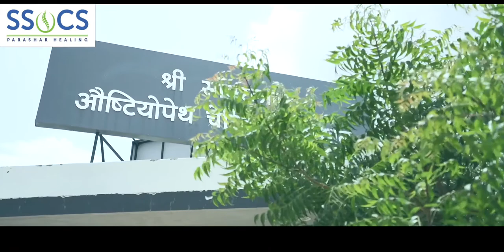यहां 3 दिन में मिलता है आराम | Happy Patient AT Nana Patil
हैप्पी पेशेंट की इस सीरीज में आज हमारे साथ हैं जलगांव, महाराष्ट्र के पूर्व सांसद श्री अशोक तपिराम पाटिल जो एटी (नाना) पाटिल के नाम से भी लोकप्रिय हैं।

बीते दिनों वे श्री सांवरलाल ऑस्टियोपैथी चेरिटेबल संस्थान, जोधपुर [SSOCS HOSPITAL] में अपने दर्द के निदान के लिए आए। हमने उनके दोनों अनुभवों को रेकॉर्ड किया।

वे बताते हैं,“मैं जिस दिन आया, उस दिन अस्पताल बन्द हो चुका था। डॉ गोवर्धनलाल पाराशर ने मुझे अपने घर बुलाकर एक सीटिंग दी।

मैं 2016 में भी यहां आ चुका हूं, जब मेरे सीधे हाथ में शोल्डर फ्रोजन की शिकायत थी। पार्लियामेंट के दौरान तब मुझे बेहद तकलीफ़ से गुजरना पड़ा था। इसी दौरान मध्यप्रदेश प्रदेशाध्यक्ष नंदकुमार चौहान ने मुझे बताया कि आप जोधपुर में डॉ गोवर्धनलाल पाराशर के पास जाएं। डॉ साहब से बात होने के बाद मैं गजेन्द्रसिंह जी शेखावत के साथ यहां आया।

4 महीनों से तकलीफ़ थी, बहुत इलाज करवा चुका था, बहुत अस्पताल होकर आया था, कहीं कोई आराम नहीं मिला। यहां आने के बाद मात्र 2 दिन में मेरे कंधे के दर्द का निदान हो गया। अपने संसदीय क्षेत्र से मैंने इस तरह के दर्द के कई मरीजों को यहां और मुंबई में इलाज के लिए भेजा।

कुछ मरीजों को जिन्हें डॉक्टर ने तत्काल ऑपरेशन के लिए कहा, उन्हें भी मैंने यहां भेजा। वे 100% ठीक हुए और उन्हें ऑपरेशन करवाने की जरूरत नहीं पड़ी।

डॉ पाराशर ने मेरे गुरु स्वामी अड़गड़ानंद जी महाराज को भी ठीक किया। वे घुटने के दर्द से परेशान थे। डॉक्टर ने उन्हें ऑपरेशन और Knee replacement के लिए कहा था। वे इसके लिए तैयार नहीं थे।

यहां इलाज के दौरान मेरा तज़ुर्बा रहा कि कोई VIP या बड़ा आदमी आए तो ही डॉक्टर साहब उसके लिए काम करेंगे, ऐसा नहीं है। यह पैसों के लिए काम नहीं करते। आज कलयुग में सचमुच के भगवान हैं, कृष्णा हैं। भगवान रूप हैं। बहुत अच्छा काम कर रहे हैं। मैं इन्हें शुभकामनाएं देता हूं!"

■ हमारा पता:
श्री सांवरलाल ऑस्टियोपैथ चेरिटेबल संस्थान, 18 ई, चौपासनी हाउसिंग बोर्ड, जोधपुर

■ ओपीडी समय:
प्रातः 9 बजे से 1 बजे तक
        2 से सायं 5 बजे तक

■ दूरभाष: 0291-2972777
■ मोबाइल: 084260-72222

■ ओपीडी समय:
        2 से सायं 5 बजे तक

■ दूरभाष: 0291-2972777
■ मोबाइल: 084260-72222